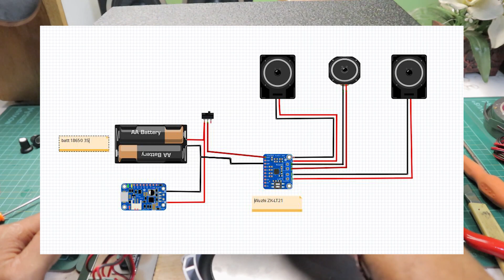Bluetooth Speaker DIY 30 watt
Speaker Bluetooth DIY 30 watt

Di video ini saya merakit speaker Bluetooth 2.1 dengan amplifier LT 21 power sub nya 30 watt dan channel 15 watt untuk L dan R
• Speaker stereo aiyima 2,25 inch 20 watt 4 ohm
• Battery 18650 3S
• BMS 3s

dimensi PXLXT
30 cm x 14cm x 16 cm
Song credit

Link untuk part yang sering saya gunakan

Part yang sering saya pake bisa di lihat disini
Dan berikut Beberapa part yang sering saya pake  dalam pembuatan speaker
Speaker front
Semoga video  ini bisa menghibur dan bermanfaat bagi semua jangan lupa tekan tombol like jika menyukai video ini dan support dengan subscribe   channel ini untuk tetap memberikan tutorial dan test tentang audio dan micrkontroller yg lain.